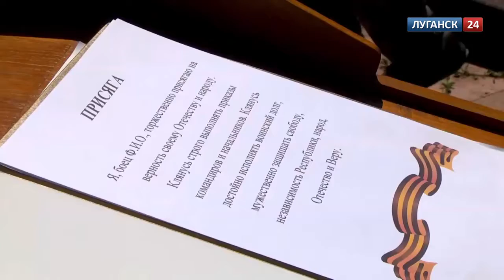Луганск 24 Присяга армии ЛНР 16 июля 2014 г YouTubevia torchbrowser com